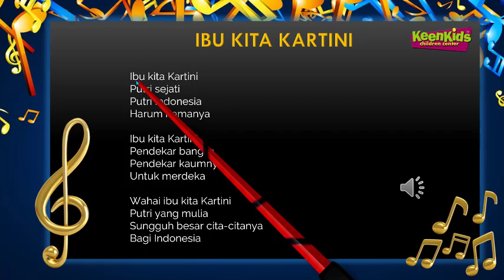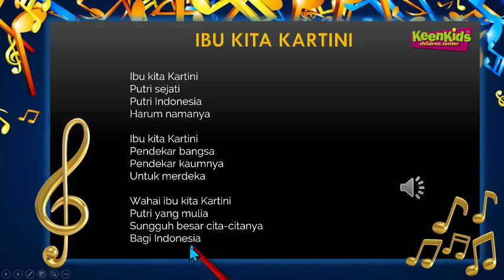Ibu kita kartini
Putri sejati
Putri Indonesia
Harum namanya

Pendekar bangsa
Pendekar kaumnya
Untuk merdeka

Bagi Indonesia